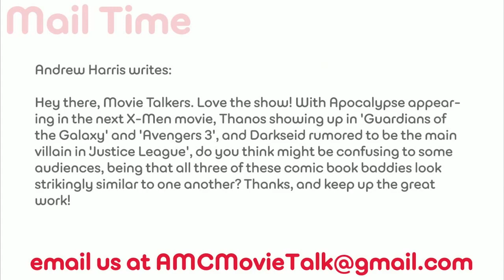Will There Be Audience Confusion In Apocalypse, Thanos & Darkseid? - AMC Movie News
Andrew Harris writes: Hey there, Movie Talkers. Love the show! With Apocalypse appearing in the next X-Men movie, Thanos showing up in 'Guardians of the Galaxy' and 'Avengers 3', and Darkseid rumored to be the main villain in 'Justice League', do you think might be confusing to some audiences, being that all three of these comic book baddies look strikingly similar to one another? Thanks, and keep up the great work!